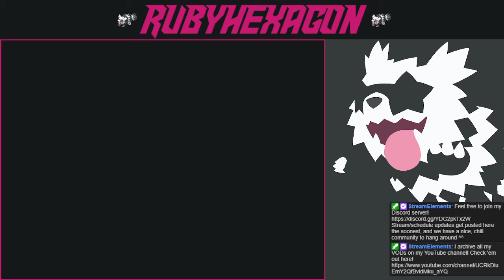Paper Mario Master Quest Jr. - Pit of 100 Trials (Floor 100) & Koopa Koot Attempts (Full Stream)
Original title: The Final Floor
Additional notes: We've finally escaped! Afterwards, we once again try to take on Koopa Koot, which goes... about as well as you'd expect. ^^;